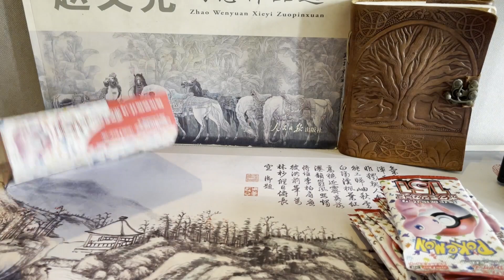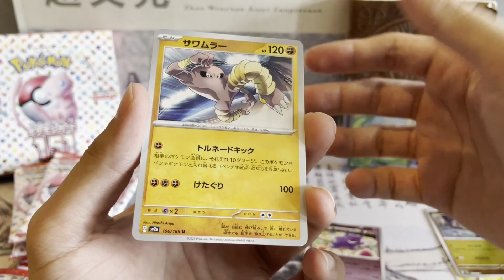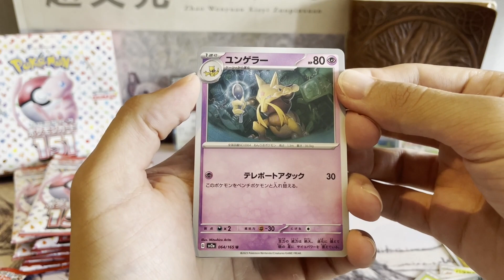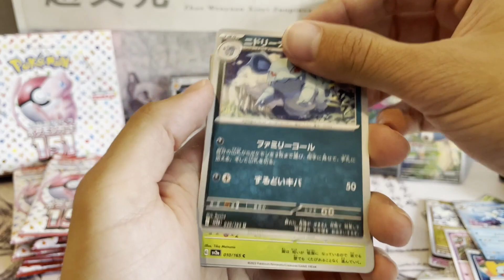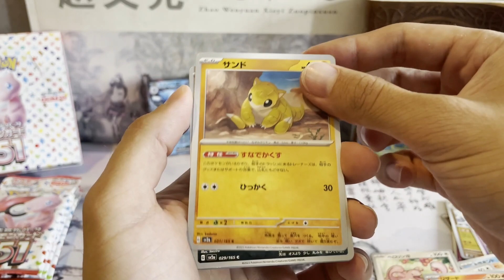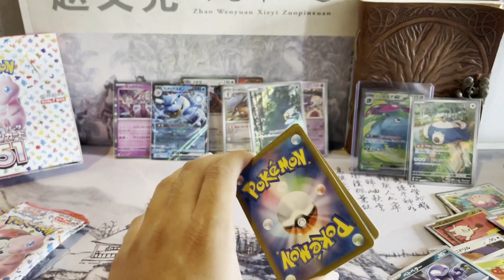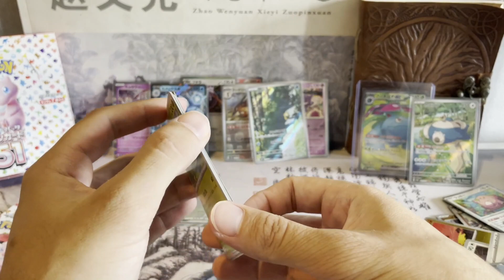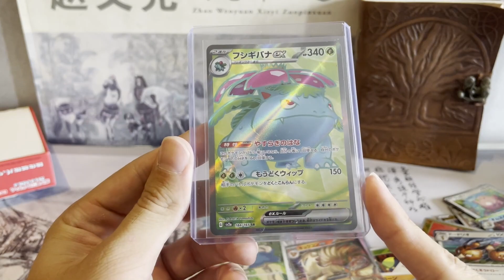*NEW* Pokèmon 151 Box Opening!!!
Opening a box of the special japanese release (151)!!!
Featuring all of the greatest pokemon from the greatest generation!!
Approximate pull rates:
3 AR per box (Illustration Rares)
1-2 SR per box (Full Art ex's)
SAR 1 in 6 boxes (Special Illustration Rares)
UR 1 in 12 boxes (Golds)
God packs???